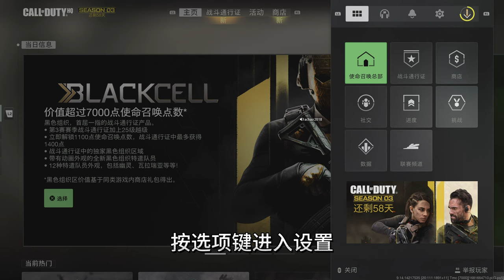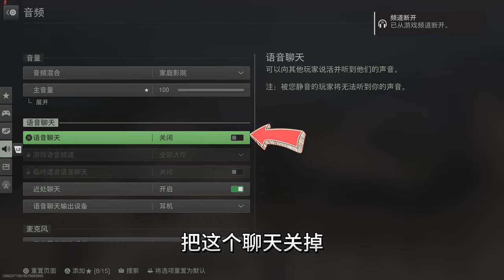PS5版COD19第三季如何设置简体中文？开启体感瞄准，关闭手柄声音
使命召唤19第三季没有中文？我这里默认有简体中文，手动打开陀螺仪瞄准，关闭动态模糊，关闭手柄声音，打开加速器